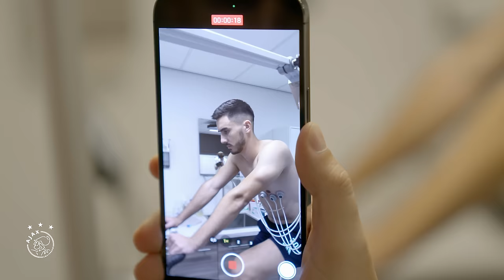New signing Josip Šutalo is HERE! 🇭🇷 | 'I'm proud that I can represent this club' ❌❌❌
Josip Šutalo is maandag gepresenteerd als nieuwe aanwinst. De centrale verdediger komt over van Dinamo Zagreb en tekent voor vijf jaar. We spreken de 23-jarige uitgebreid over zijn keuze voor Ajax, zijn doelen en zijn karakter. Ook vertelt Sven Mislintat wat de Ajax-fans van de nieuwe aankoop kunnen verwachten.